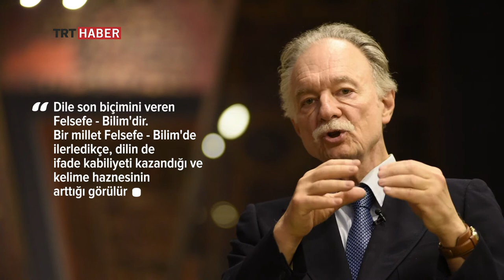Prof. Dr. Teoman Duralı - TRT Haber, Dîvanhâne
Prof. Dr. Teoman Duralı,
Yazar, Akademisyen.

1947 yılında doğdu. İstanbul Üniversitesi Felsefe bölümü mezunudur. 1975 yılında mezun olduğu bölümde asistan olarak göreve başlamış, 1977'de ise doktora çalışmasını tamamlamıştır.

'Kant'ın A Priori Bilgi İstidâdı' başlıklı çalışmasıyla 1988 yılında profesör oldu. Kuala Lumpur'da, Viyana'da misafir öğretim üyesi sıfatıyla dersler verdi.

'Çağdaş Küresel Medeniyet', 'Felsefe Bilim Nedir?', 'Sorun Nedir?', 'Omurgasızlaştırılmış Türklük', 'Biyoloji Felsefesi' başta olmak üzere yayınlanmış çok sayıda eseri vardır.

Hâlen İbn Haldun Üniversitesi felsefe bölümünde ders vermektedir.